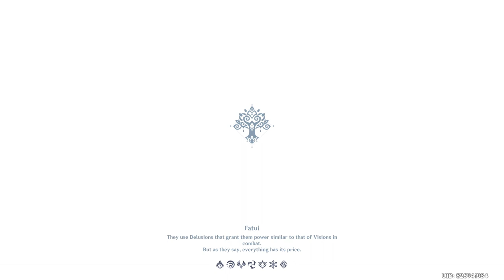Genshin Impact Daily Stream 2022/11/19